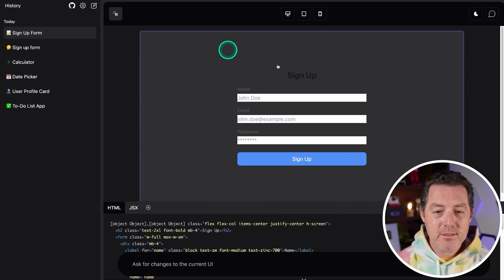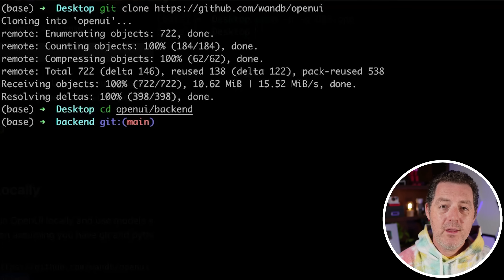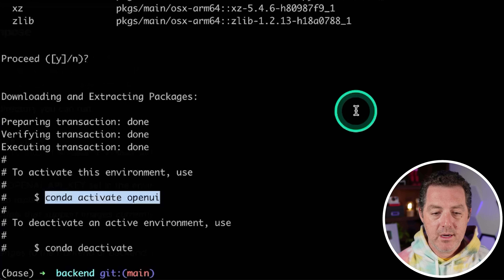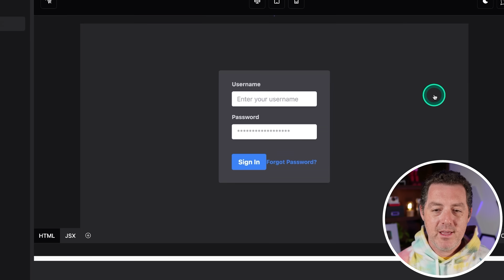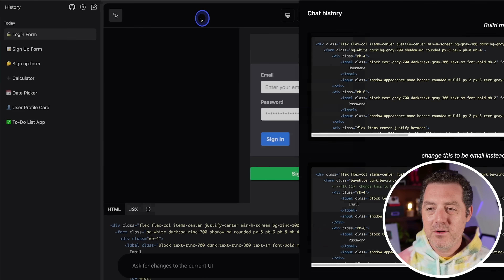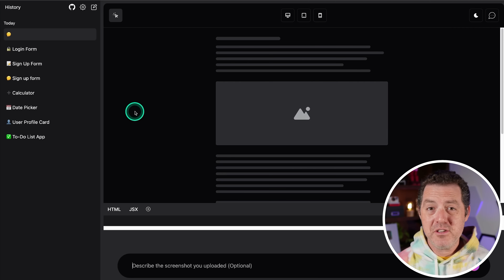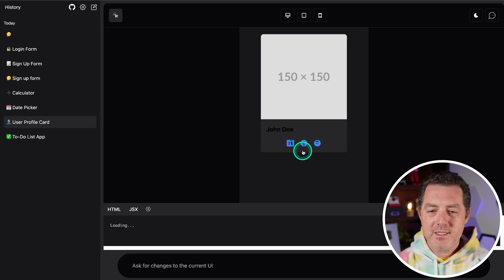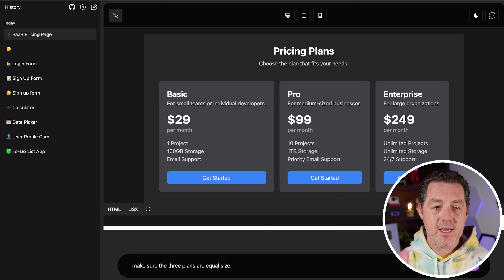Build ENTIRE Frontends With ONE Prompt - OpenUI Tutorial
Build and iterate on the front end simply by describing what you want. No coding skills required. This is a tutorial for the OpenUI project.